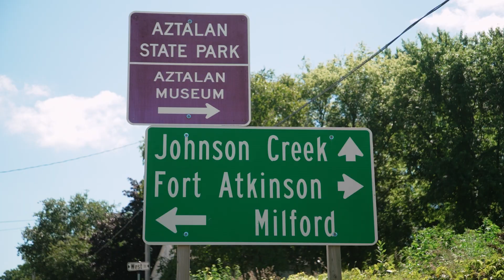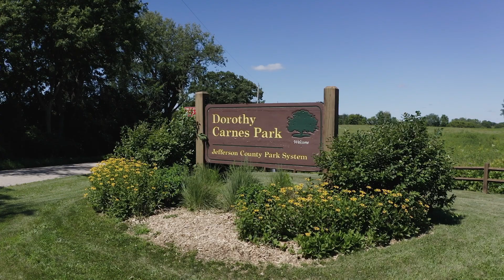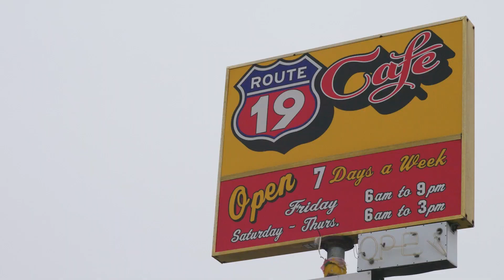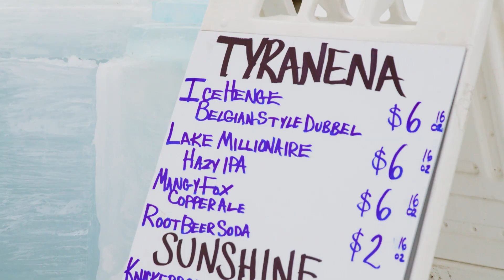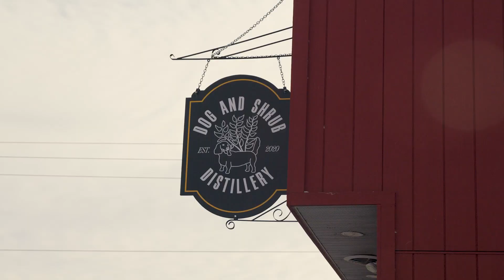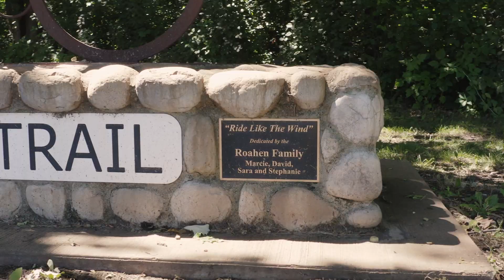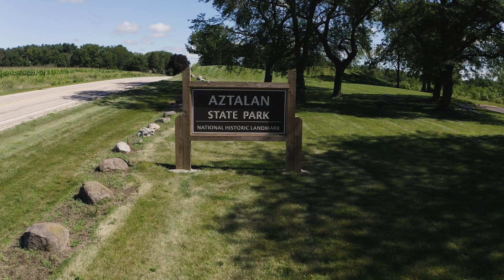Riding the Routes of Jefferson County | S35 Ep. 5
Buckle up for a crazy adventure with Discover Wisconsin host, Andrea Boehlke, as she rides the routes of Jefferson County this year with Jefferson County Parks Director, Kevin Wiesmann. The two fittingly start their adventure at Route 19 Cafe with the Jefferson County Snowmobile Alliance President and Trail Boss. Andrea and Kevin snowmobile over to Legendary Lake Mills for some frosty fun at the Knickerbocker Ice Festival on Rock Lake and in downtown Lake Mills. They top off a day of activities with an old fashioned and classic Wisconsin campfire treat at Dog and Shrub Distillery.

As the summer sun warms up the trails, Kevin takes Andrea on a biking extravaganza. But first, they buzz their buds at Berres Brothers Coffee Roasters. Here they meet with the owner, Pete Berres, to learn more about one successful business right off the newly built Interurban Bike Trail that connects Watertown to Oconomowoc. After the caffeine kicks in, they head over to the Glacial River Trail to meet up with some Jefferson County locals at the red covered bridge. Resembling an old rail car, the bridge commemorates the railroad that underlies the bike trails. The crew bikes up to Jones Dairy Farm and Market in Fort Atkinson, where Andrea and Kevin cool off with an ice cream treat and a chat with the owner, Philip Jones. The two end the day across the street at Jones Park where they cheer on the Generals Baseball team.

As the summer continues, Andrea and Kevin find a bit of calm along the Rock River with Jeanne Scherer, a local birdwatcher. After a scenic lunch at Heron’s Landing, the three explore the Jefferson County bird scene while paddling along the river. The wildlife continues with a brief stop at Goat Island where Andrea, Kevin and Jeanne find laughable amusement in their new four-legged friends. After docking at 2 Rivers Bicycle and Outdoor shop, they recap their day over some soft serve at Fort Atkinson’s local ice cream joint, Frostie Freeze.

After a peaceful ride along the river, Andrea was ready to rev it up. Fortunately, Jefferson County is no desert when it comes to speed. Home to three national powersports companies, Jefferson County is a fountain of action and Andrea was ready to drink some up adrenaline. She and Kevin meet up at Rob’s Performance Motorsports to chat with the owner, Rob Strauss and SOAR member, Steve Habeck. Here Andrea and Kevin learn about SOAR’s welcoming environment, camaraderie and generosity throughout the greater community. Steve and a number of SOAR members take Andrea and Kevin on a group ride to Aztalan State Park. Here they receive a short history lesson on Wisconsin’s first town from local archeologist, Bob Birmingham. Andrea and Kevin end their ride with the SOAR crew at the Jefferson Speedway where they cheer on the drivers and even experience the track themselves.

After riding the routes in Jefferson County with Kevin this year, Andrea has discovered a number of amazing places, learned an incredible amount of route history and met numerous extraordinary people. These routes connect people to Jefferson County towns, businesses, the past and to each other.